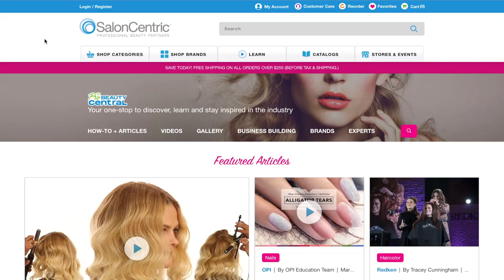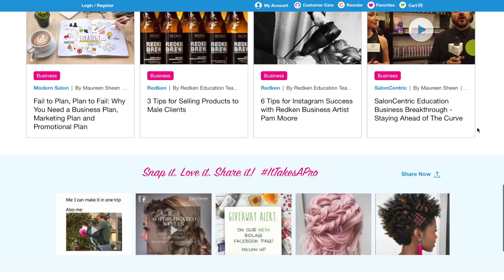Daniel Mason Jones | ProBeautyCentral Announcement